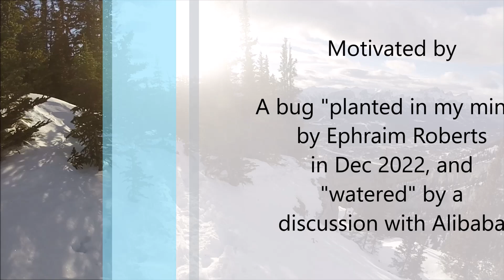Grable Peak (attempt) via Grotto Mountaing ACC approach - Feb 11, 2023 - Canmore, Alberta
Alibaba Zeaiter, Hung Hon Ly, and Doug Lutz attempt getting to Grable Peak via Grotto Mountain "ACC route" approach.

Alibaba Zeaiter and I had some discussions about this peak unofficially named "Grable Peak" - it's GR 220620 based on the "Grid Reference" naming.  I had suggested that I wouldn't attempt again unless it was dry (Ephraim Roberts and I had set sights on this on a Dec 29, 2022 trip, but bailed on even dropping down to the col after having to trail break the Direct route and then encountering significant wind at the Grotto summit).

...So much for me sticking to my word about waiting for dry conditions - hahaha.  I reached out to Alibaba to see if he wanted to join me to attempt the route.  He and his friend (Hung Hon Ly) jumped on board, and so it was the intrepid three of us "old" guys that set out from the Canmore Alpine Club of Canada (ACC) trailhead at shortly after 5 AM to see if we could get to the summit.

SpotWx and Mountain-Weather forecast both indicated that we could expect 20-30 km/h wind.  Knowing how notorious Grotto Mountain wind can be, I figured we should be prepared.  So, we agreed on bringing the following minimal gear to the trailhead: Ice axe; crampons; helmet; balaclava; goggles; and snowshoes.  We did not bother carrying the snowshoes (good choice).  Alibaba and Hon had crampons on all day, and I had microspikes.  I forgot my balaclava and goggles at home - ugh!!  I really could have used the balaclava and goggles, and Alibaba offered for me to borrow his extra, but I am a stubborn person by nature... I "made my bed", so was intent on sleeping in it (I did have to turn away from the wind many times to prevent frostbite, but was able to manage the conditions).

The wind was something else!  On our ascent, the wind was bearable. Once we dropped to the col, it was marginal - almost convinced at least one of us that the conditions were too bad to continue.  Re-ascending to the Grotto summit was practically insane, with us getting tossed around in the talus, and working very heard to keep our balance.  At the summit, we could barely hear each other.  Similarly, we could only catch a few details from the other summit team that had ascended from the east ridge, and arrived shortly before us.

We all agreed, that making a beeline to the treeline on the Direct route was the best option for our descent.

Thanks Alibaba and Hon for joining me on this adventure, and agreeing to such an early start!

While we didn't get to the Grable Peak summit, I at least got to [enjoy?] the Grotto Mountain summit again.  If this beta is useful for anyone that has ambitions to get to the Grable Peak summit, our effort was well worth enduring that wind!

Unbeknownst to us, Brady Marsden was doing laps up and down Grotto Mountain via the Direct route on the same day for training purposes - we saw him once in the dark at around 6 AM, and then again on the summit at another time of the day with his trail partner.